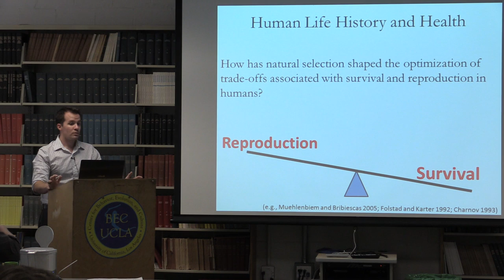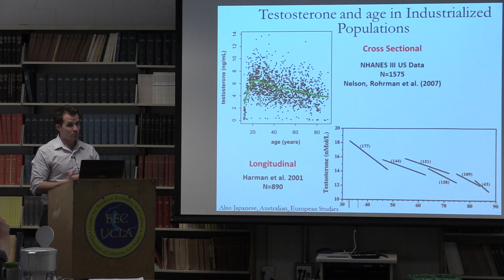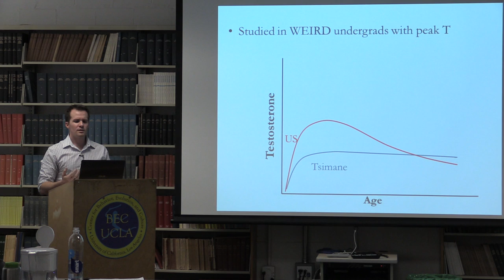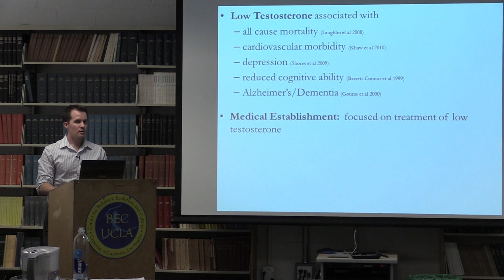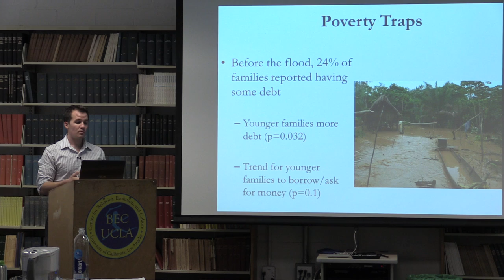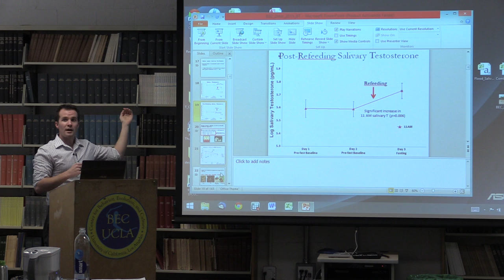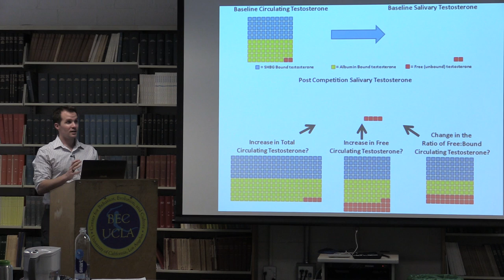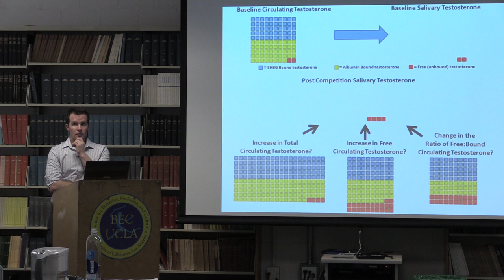Surviving the Flood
Surviving the Flood:  Risk Management, Resilience, and the Endocrine and Health Impacts of Natural Disaster in a Subsistence Population

Ben Trumble
3/2/2015

In February 2014, catastrophic flooding impacted the Tsimane forager-horticulturalists of lowland Bolivia. Flooding decimated the subsistence lifestyle and more than two-thirds of villages were flooded (completely destroying crops and washing away most possessions); thousands fled to the nearby market town of San Borja.  Widespread food insecurity and disease followed.  This project examines the immediate impacts of catastrophic flooding on a subsistence population with limited support from formal institutions (e.g. government, NGO’s, insurance firms) characteristic of Industrial populations.  In a sample of more than 400 families this study examines acute effects of disaster and crop/material losses on behavior, psychosocial stress, endocrine physiology, and health.  We find a 2.6 fold increase in anemia and 2.4 fold increase in high white blood cell counts following the flood, as well as a nearly a one unit decrease in body mass index (BMI).  Individuals with higher levels of crop loss were more present oriented in a time discounting task, and family illness predicted whether individuals moved the locations of their homes and fields homes following the flood.  Natural disasters impact all populations, yet rural, indigenous populations are particularly vulnerable. Understanding factors promoting resilience in a population with limited schooling, material wealth, or access to modern healthcare is an important goal, as much of the world’s population lives in extreme poverty.